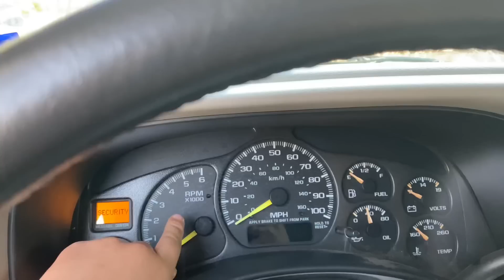le llevamos los regalos🎁🎁 a tania🤱+un cambio